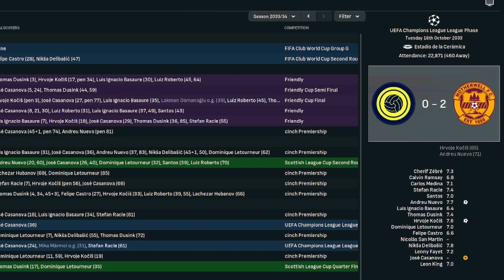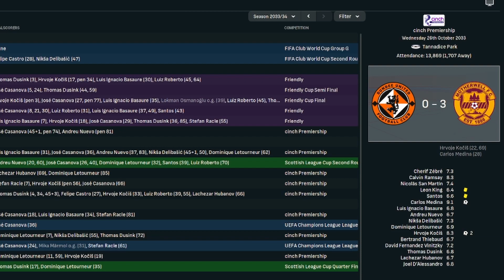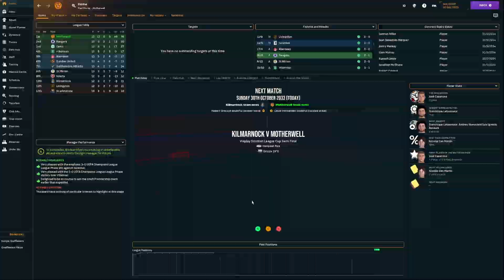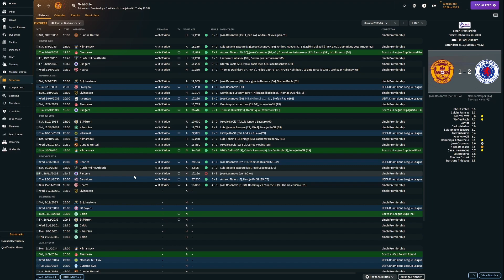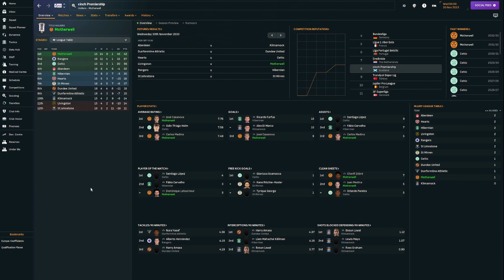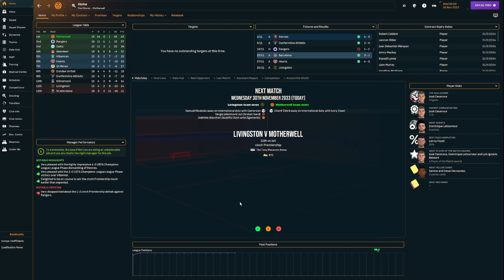How Long Can We Maintain Our 100% Record? | FM24 Breaking The Old Firm | Episode 53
We started season 11 on fire. 100% record in all competitions, no goals conceded in the league or Champions League and we have made it to the semi final of the League Cup. Can we maintain this 100% record.

Uploads dropping every weekday